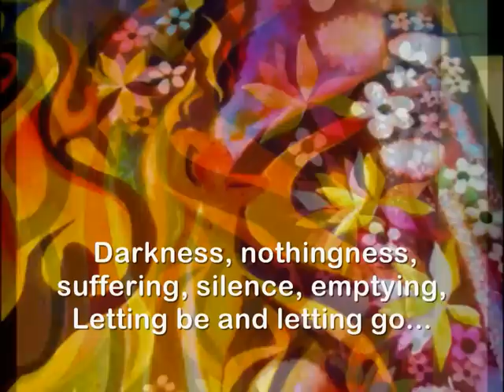V is for Viola - Fire Woman (Biophylia)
The term "biophilia" literally means "love of life or living systems." It was first used by Erich Fromm to describe a psychological orientation of being attracted to all that is alive and vital.

 OE Wilson uses the term in the same sense when he suggests that biophilia describes "the connections that human beings subconsciously seek with the rest of life."  Philias are the attractions and positive feelings that people have toward certain habitats, activities, and objects in the natural world.

"A grand narrative provides people with placement in time—a meaningful placement that celebrates extraordinary moments of shared heritage."  EO Wilson (Biophylia)

"Rev Dr Fox calls God "Mother"  Prefers the concept of Original Blessing over Original Sin; worked too closely with Native American spiritual practices; did not condemn homosexuality; and taught the four paths of creation spirituality—the Via Positiva, Via Negativa, Via Creativa and Via Transformativa instead of the Catholic church's classical three paths of purgation, illumination and union - - -" WIKIPEDIA
The 4 paths tell us where to ﬁnd God...
• in awe, wonder, the mystery of nature and all beings (the Via Positiva)
• in darkness, nothingness, suffering, silence, emptying (the Via Negativa)
• in creativity, imagination, generativity, and re-creation (the Via Creativa)
•and  we ﬁnd God in the relief of suffering, working for justice, homeostasis (balance) in creation, and in celebration as people come together to give thanks for the gift of being together (the Via Transformitiva)